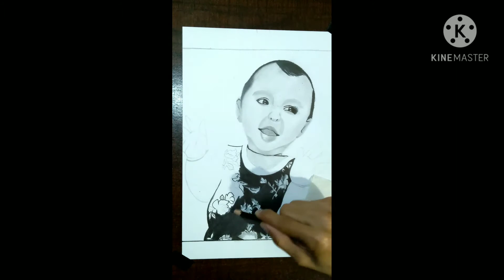🥰 Portrait drawing of cute baby girl🥰 part 2